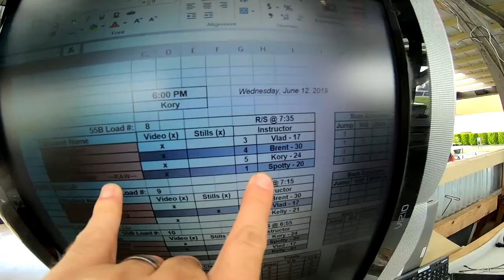Shivam Dubey's Tandem skydive!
Shivam Dubey's tandem skydive at Skydive Snohomish!